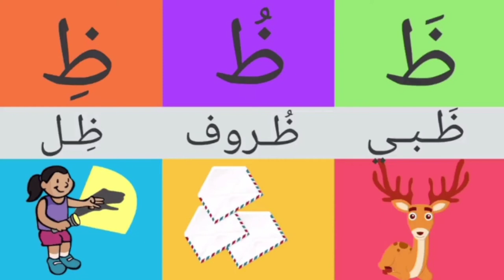عەرەبی شێوازی خوێندنەوەی وشەکان 9